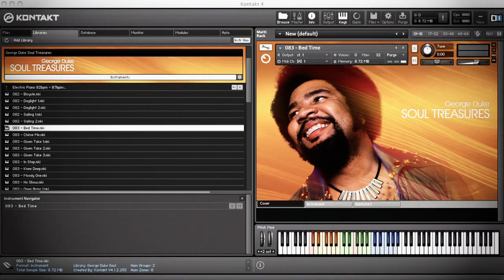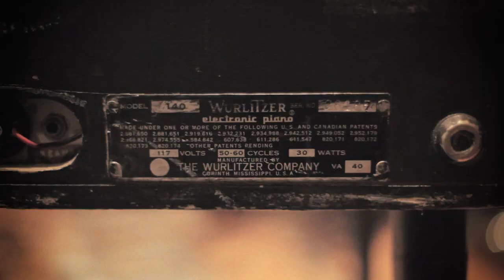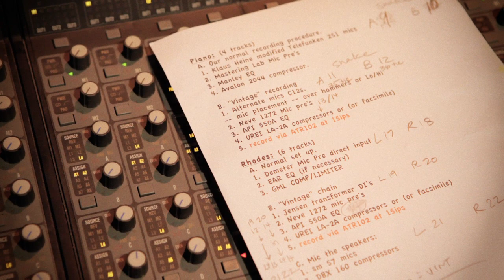George Duke Soul Treasures - Behind the scenes with George and Erik | Native Instruments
Keyboard legend George Duke and sound wizard Erik Zobler talk about the creation of the new Kontakt phrase instrument "George Duke Soul Treasures".